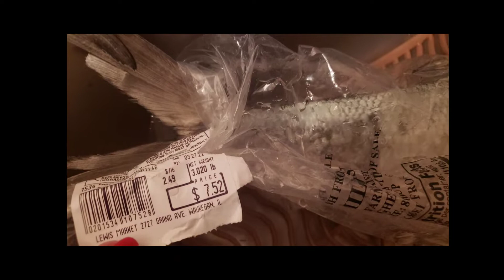NAGLUTO AKO NG Paksiw na Bangus | Homemade | My Own Version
Ang Sarap nito paksiw na may talong at okra.
try ninyo at be careful sa tinik.